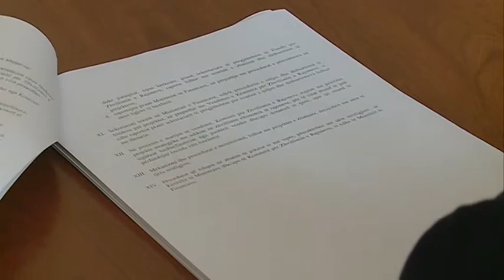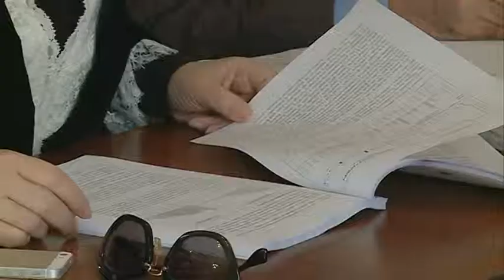BREGU GJOSHA PER STATUSIN ABCNews 18 Dhjetor 2013